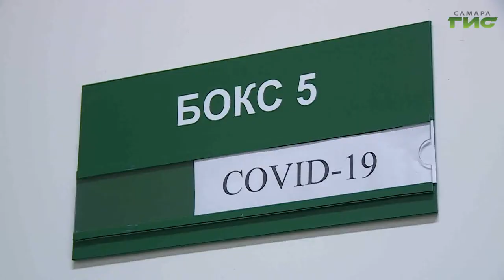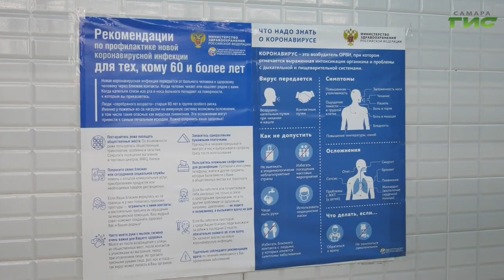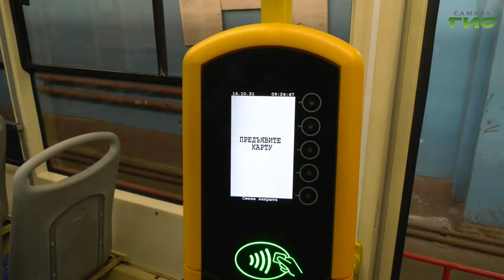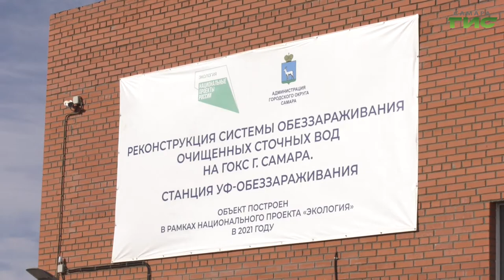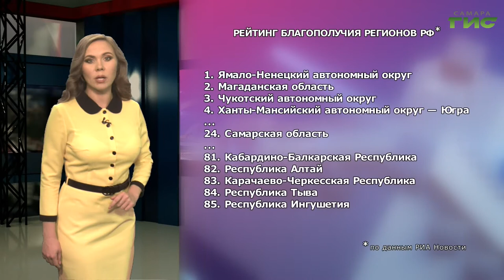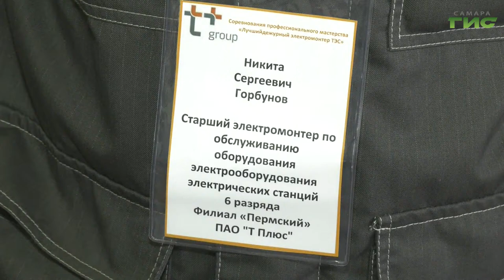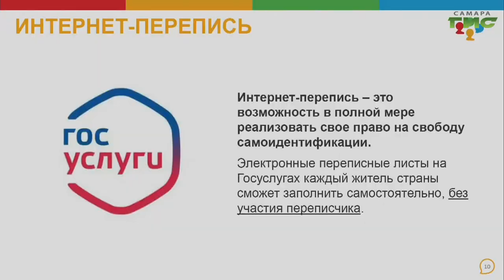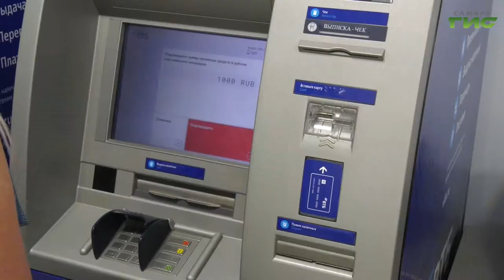"События" от 14.10.2021 (вечер)